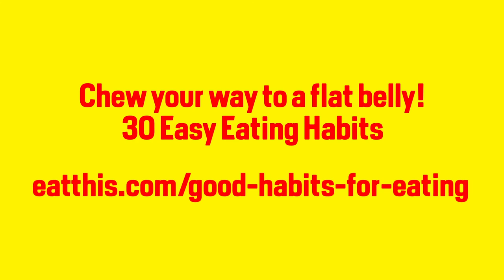The Eating Habit That Cuts Calories by 20%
Want a workout that flattens your belly fast? David Zinczenko, creator of Eat This, Not That!, reveals the amazing science behind a weight loss trick for while you're eating.